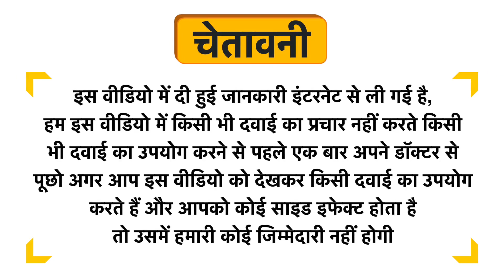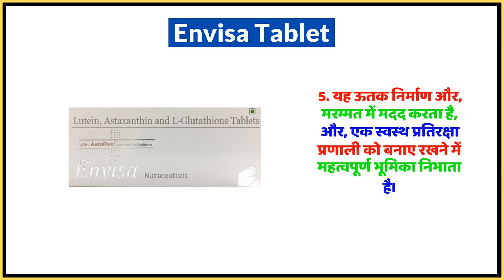Envisa Tablet Uses in Hindi | Side Effects | Dose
Envisa Tablet Uses in Hindi | Benefits | Side Effects | Dose